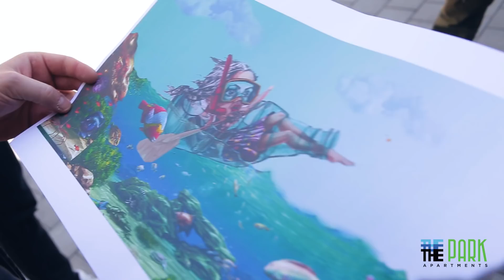Sweet Damage Crew @ The Park 2017 - Making of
Project done by Sweet Damage Crew in March 2017 for The Park Apartments.
Team: Recis, Lost.Optics, Boeme, Cage

VIDEO: Zee51